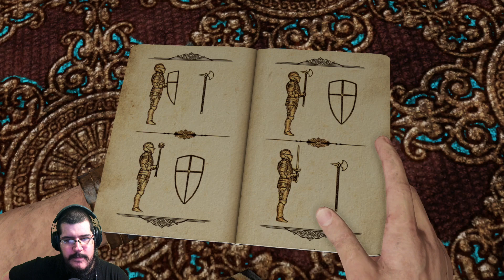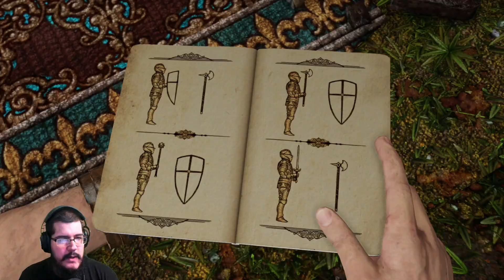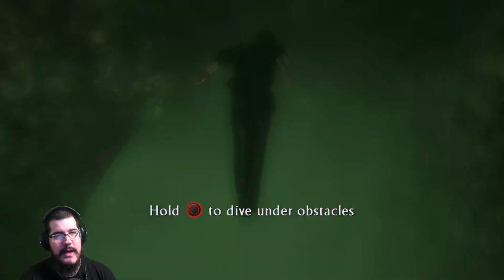MacTaviish Plays Uncharted 3: Drake's Deception (PS5) - Episode 3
MacTaviish Plays Uncharted 3: Drake's Deception (PS5) to see what it has to offer - Watch live